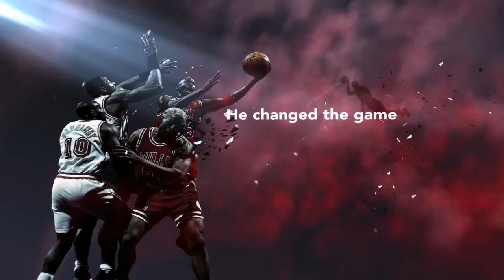NBA 2K11 12 YEARS LATER... | NBA 2K11 Jordan Challenge: The Arrival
Today we're playing "The Arrival" from NBA 2K11's Jordan Challenge!!!